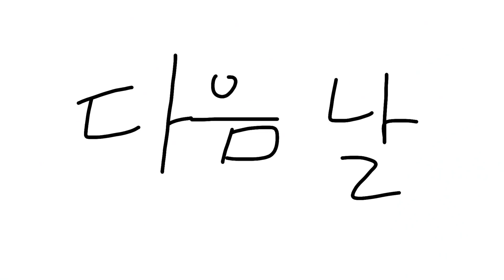뭔가 이상한 뽀로로 5-1 납치된 삐로로